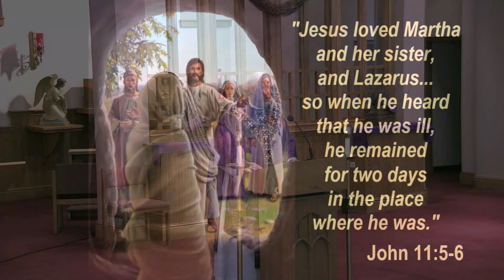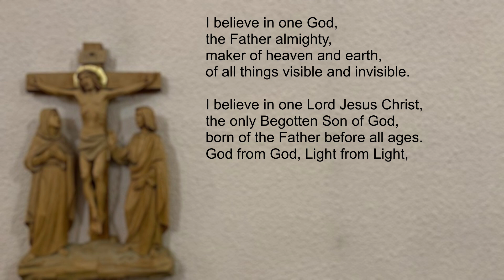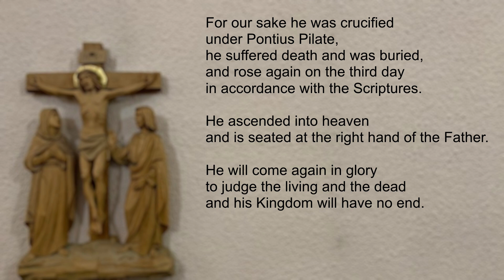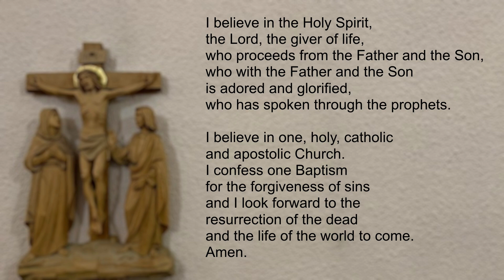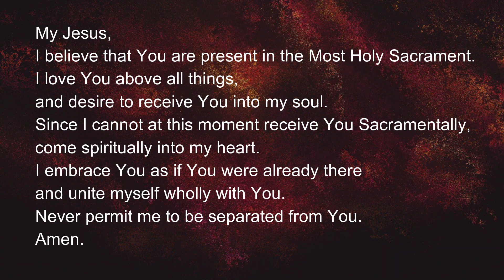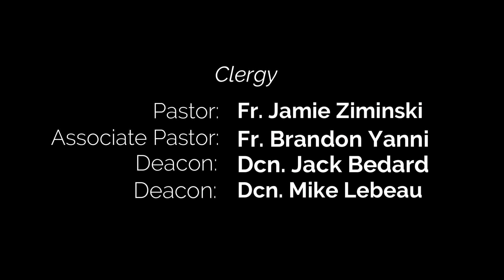All Saints Catholic Church, Gladstone, MI, Mass for 5th Sunday of Lent, March 26, 2023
Every Sunday, All Saints Catholic Church streams the Mass live at 10:30 AM (eastern time) on both Youtube and Facebook. All Saints Parish is a dynamic Catholic parish family in the Upper Peninsula of Michigan.  Pastor Fr. Jamie Ziminski and Associate Pastor Fr. Brandon Yanni.